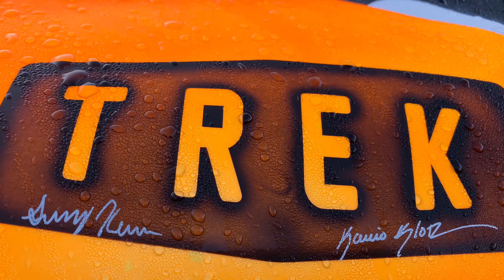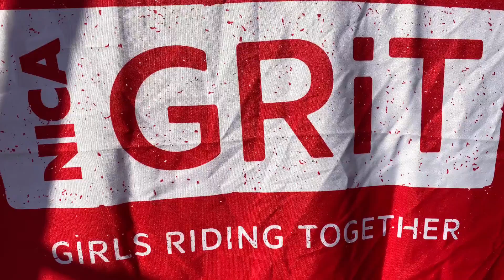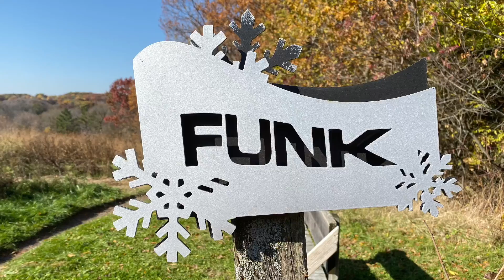WBP at NICA State Championship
Wisconsin Bike Patrol